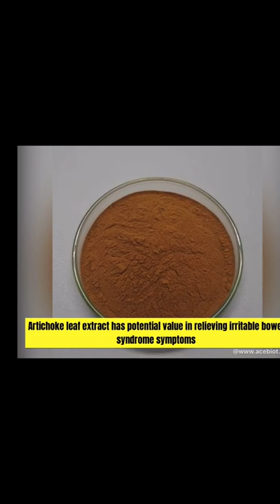Artichoke Extract Cynarin powder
Guangzhou Ace Biotech can provide Artichoke Extract Cynarin powder.

The artichoke was used as a food and medicine by the ancient Egyptians, Greeks, and Romans.In several countries, standardized herbal drugs of artichoke are manufactured and sold as prescription drugs for high cholesterol and digestive and liver disorders.

Cynarin, an active chemical constituent in Cynara, causes an increased bile flow. The majority of the cynarin found in artichoke is located in the pulp of the leaves, though dried leaves and stems of artichoke also contain cynarin.

to see more.